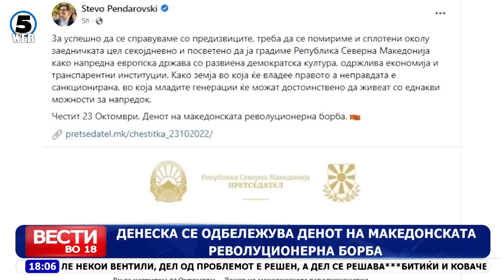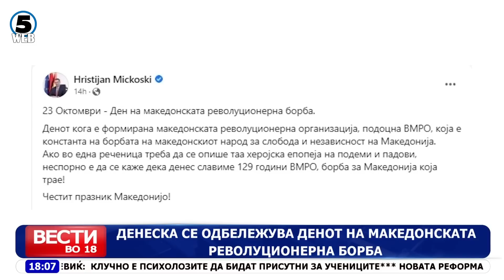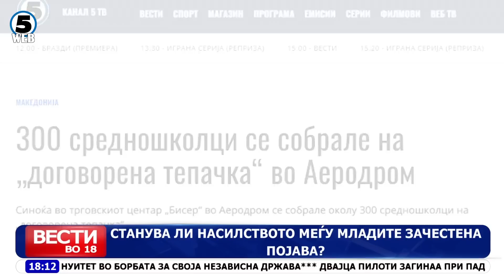Вести на Канал 5 во 18, 23.10.2022